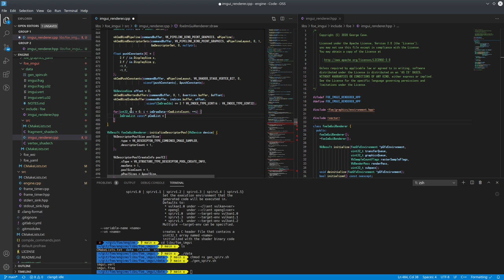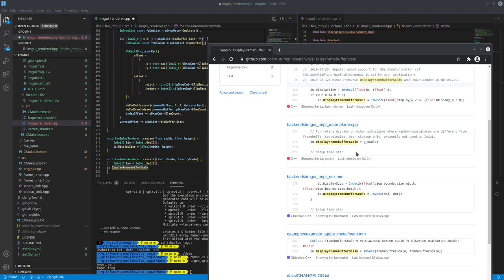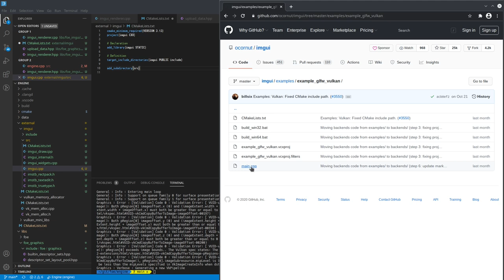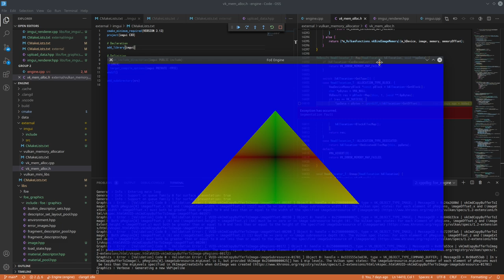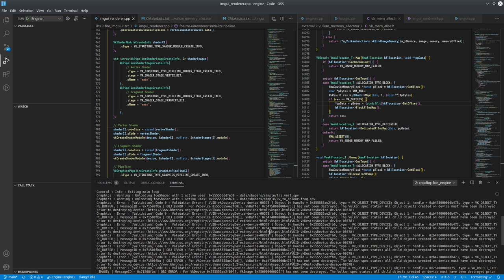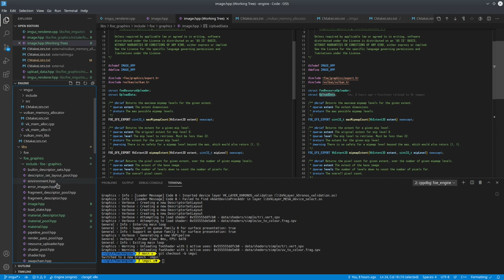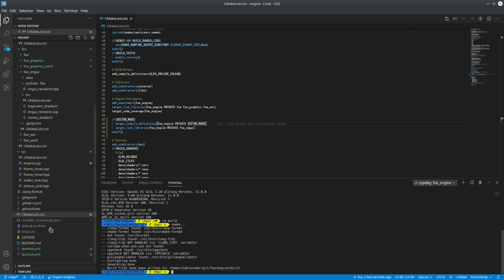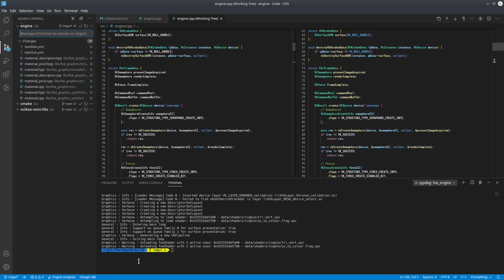024 - ImGui Renderer (Pt. II)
Implementation of the ImGui library to bringup some form of useful interactivity for the development stages of the project.

22/11/2020